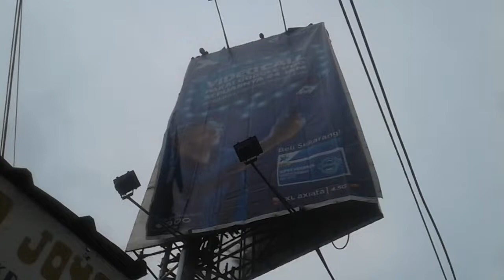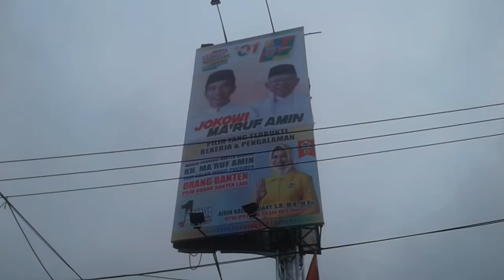Baliho Raksasa di Kampung Utan Ciputat Timur berdiri di tanah Fasos Fasum diduga tak berijin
Ciputat Timur Kota Tangerang Selatan